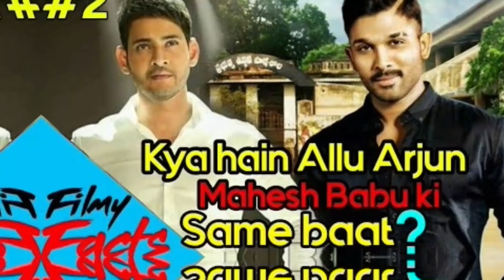No Sanket Mhatre Voice For Allu Arjun! Filmy Facts #4 | Crazy 4 Movie